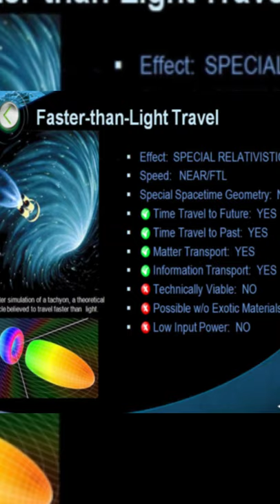Tachyon faster than 💡light | E.C.G sudarshan | Albert Einstein